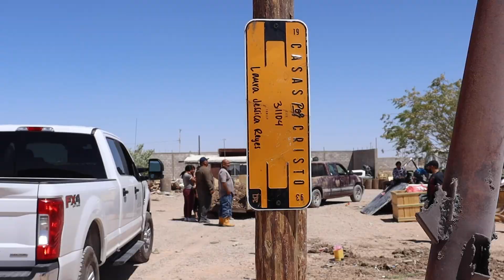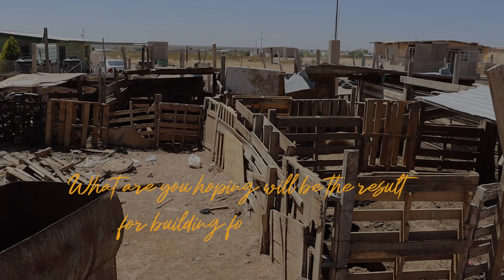First Look | The Reyes Family | 31104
31104 | Juarez, Mexico | Casas Por Cristo